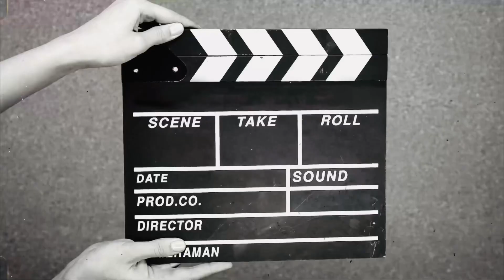Kanguva MOVIE REVIEW / Toofan Singh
Hi guys!!
Don’t want to waste your money on movies that are not worth it?
Our channel will give you a truthful & no holes barred review of the latest Bollywood movies, Webseries,songs,short movie ,movie trailer which will help you decide your next Friday night movie.
Moreover, we interview film goers after they’ve exited the cinema hall which guarantees you a genuine reaction right from the viewers.

Intsa link

TOOFANI REVIEW sometimes use Film Clips, TV series Clips, Web Series Clips, Animation Series Clips to explain about the Film, Web Series, Trailers and Songs, but all under section 107 of the copyright Act 1976, allowance is made for FAIR USE for purpose such as criticism, comment, news reporting, teaching, scholarship and research.